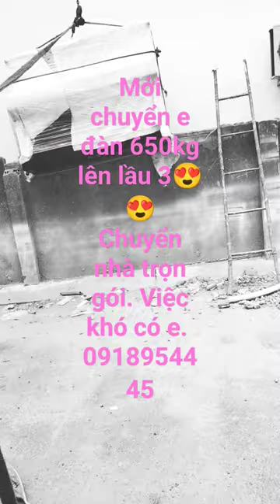25 tháng 7, 2023